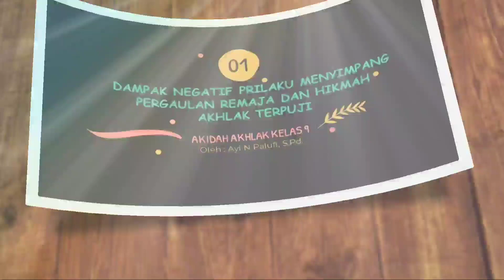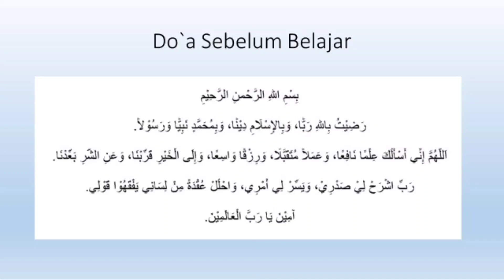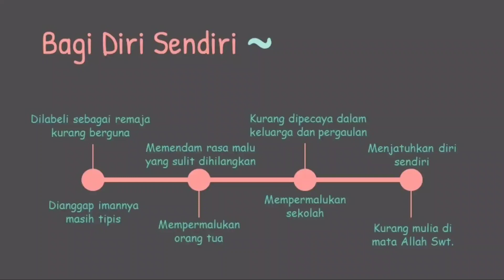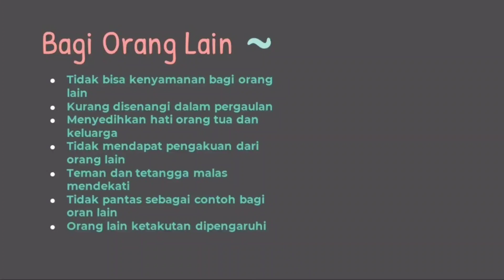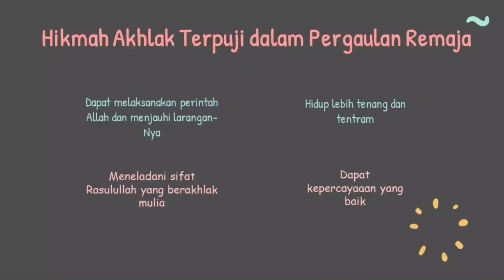DAMPAK NEGATIF PRILAKU MENYIMPANG PERGAULAN REMAJA - MATERI PEMBELAJARAN AQIDAH AKHLAK KELAS 9